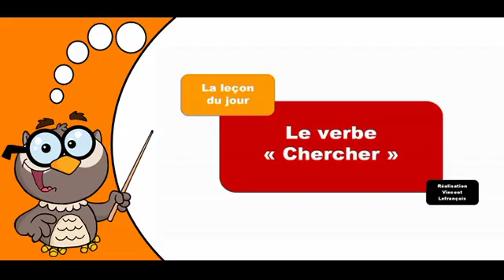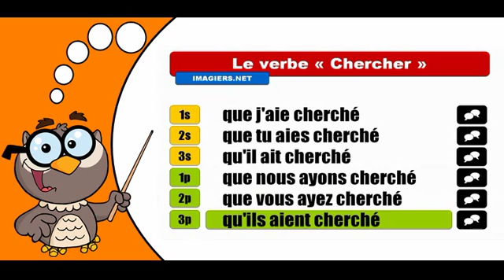Изучение французского языка сопряжения # Chercher # Subjonctif Passé